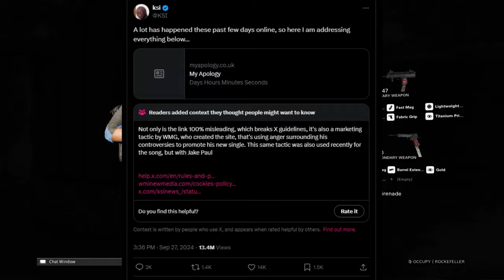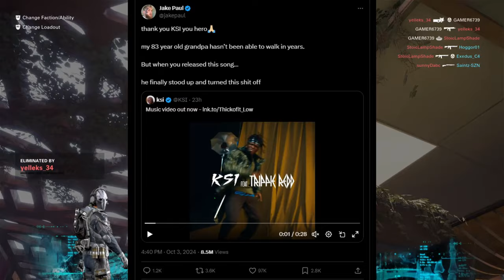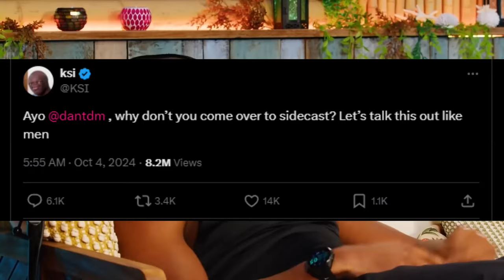KSI Is Embarrassing Himself At This Point